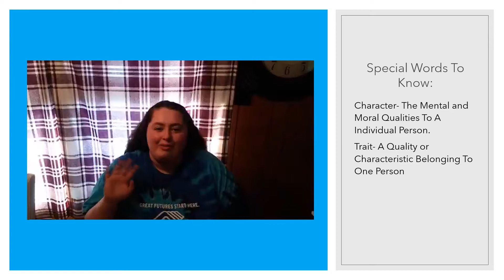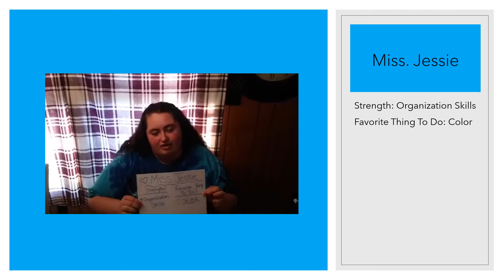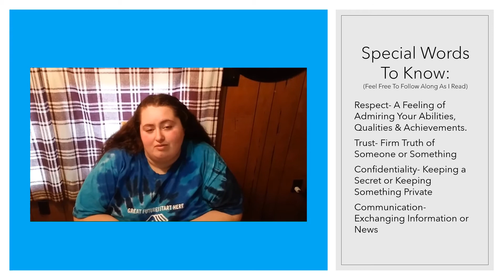Smart Girls: Who we are character traits with Ms Jessie